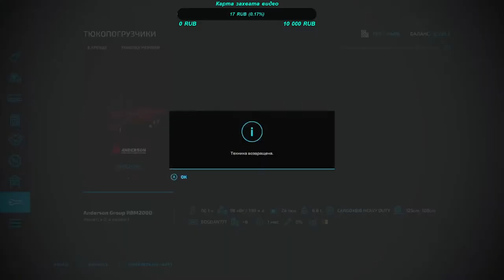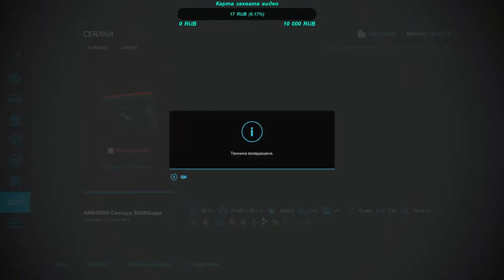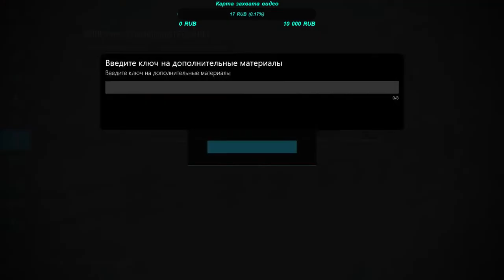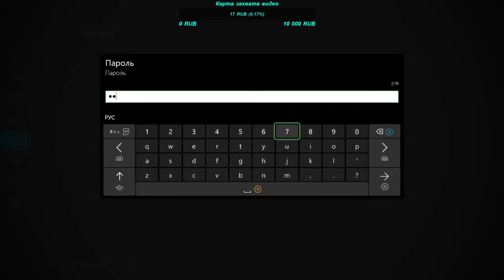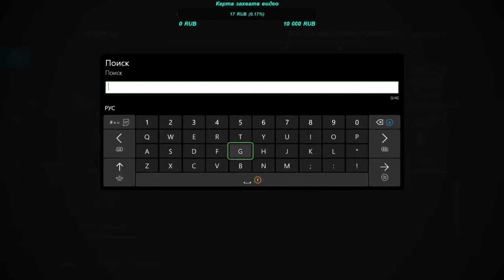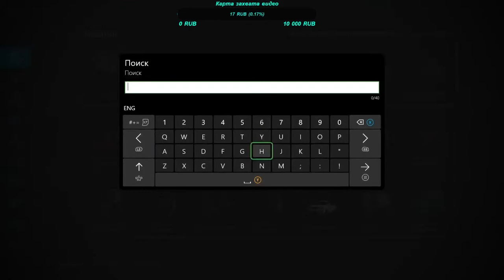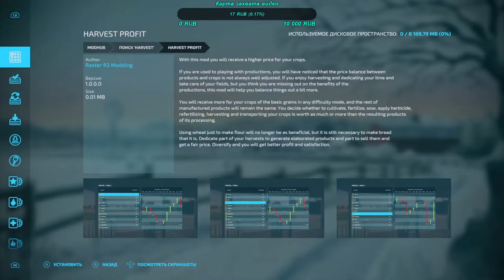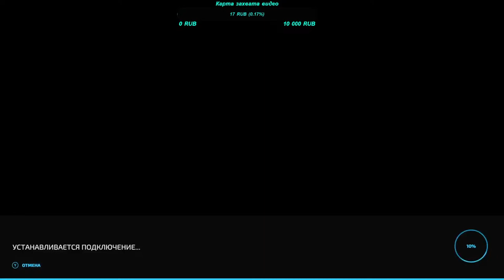Я НАЧИНАЮЩИЙ ФЕРМЕР FARMING SIMULATOR 22